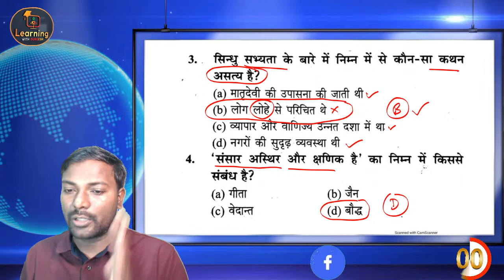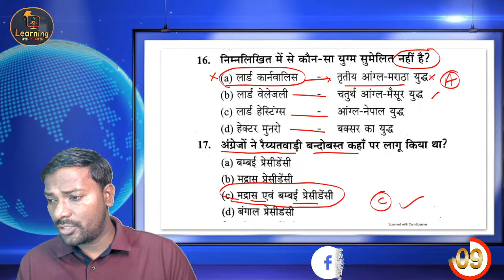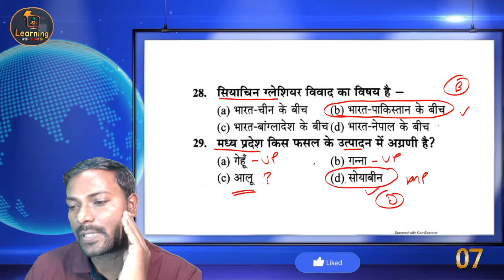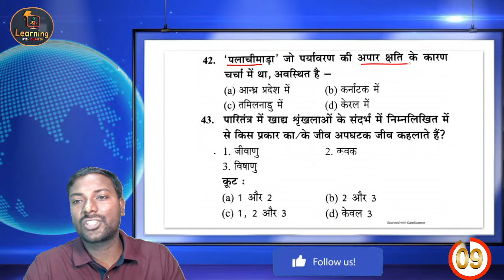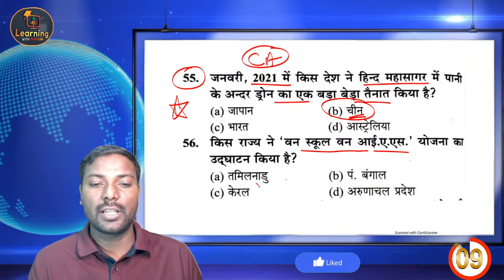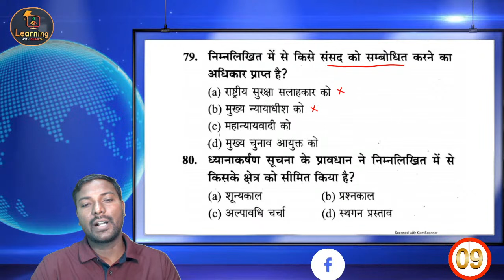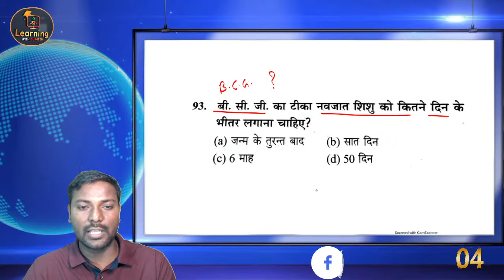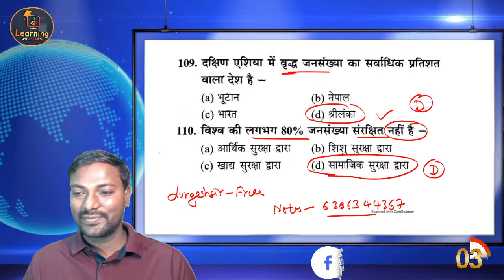UPPSC BEO GK/GS Mock Test -01 I खंड शिक्षा अधिकारी BEO Practice Set By Durgesh Sir